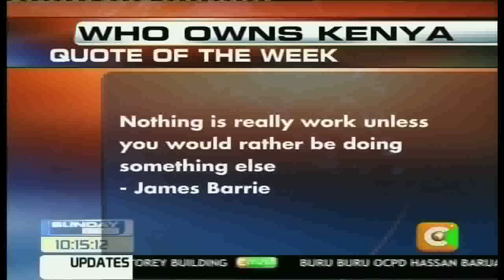Who Owns Kenya: Standard Chartered Bank